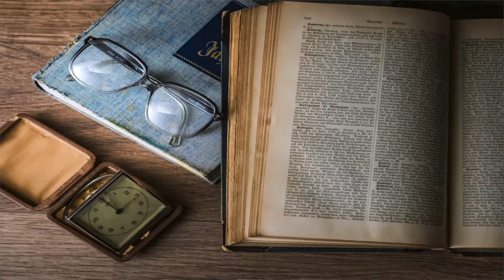Sunday Morning Announcements, Sep 23, 2018